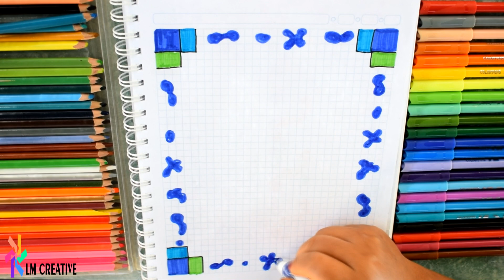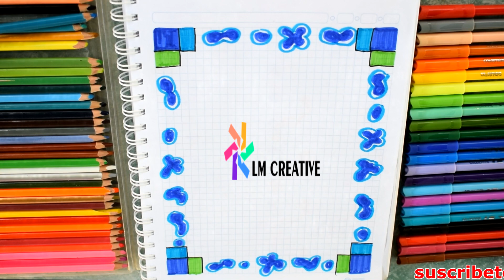márgenes para cuadernos fácil y bonito 2022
♡ ACTIVA CAMPANA🔔 👈 ( no te pierdas nuevos contenidos)
♡Darle  me gusta, comentar.
♡ Compartir con tus amigos.
GRACIAS bendiciones